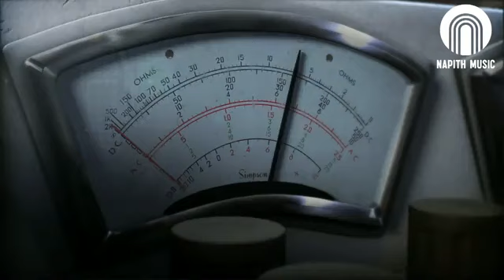Nervo Feat. Ollie James - Irresistible